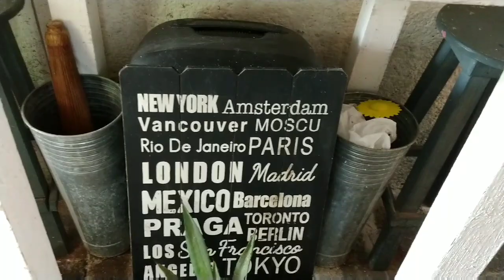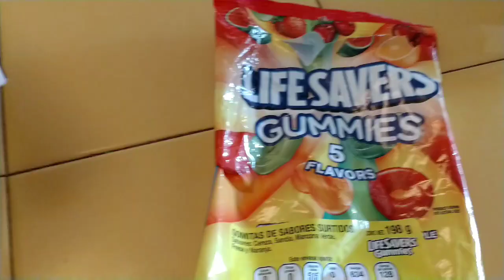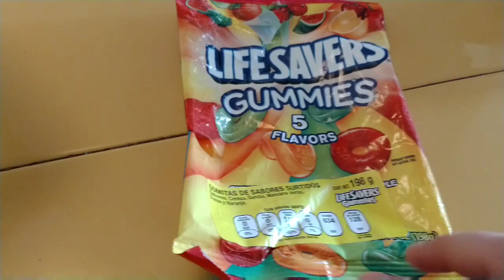Prichos y walmart en mi casa, Decoración "tour''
Que hago con lo que compro?
Aqui la respuesta. 😃
Amo decorar y tener mi hogar muy a mi gusto,  que mi familia se sienta a gusto EB su casa.
En este video podran ver muchas de las compras que hago en prichos y walmart.
Besitos

Grupo estilo low cost.

Beto Cruz

*issis intro
*issis's swing